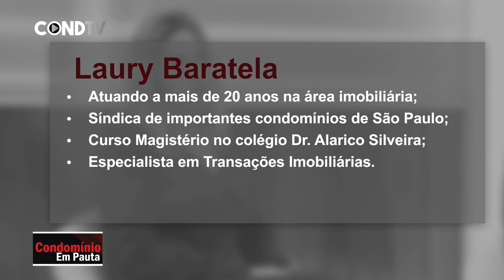Auditoria em condomínios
Auditoria em condomínios, saiba sua importância;
Atenção às contas;
Tipos de auditorias;
Auditoria mensal;
Auditoria de períodos passados;
Auditoria na prestação de serviço;
Erros durante o apontamento de Impostos;

Programa: Condomínio em Pauta
Apresentação: Ricardo Karpat